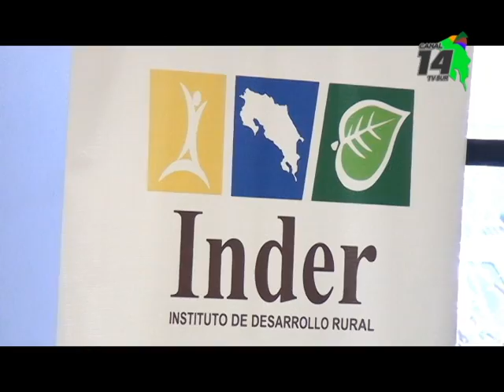Presidente del INDER destaca alto nivel de asociatividad en Pérez Zeledón